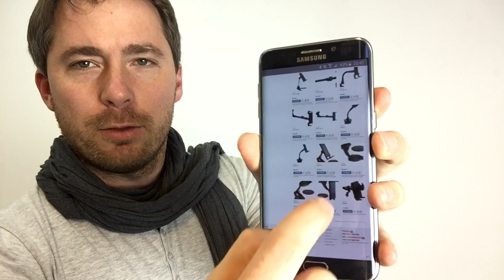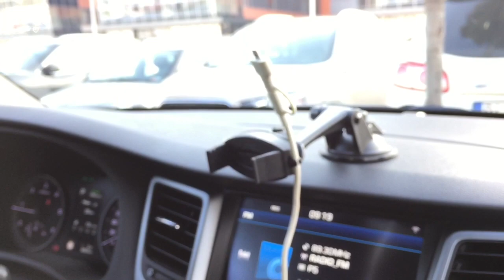Arkon RMG279 (recenzia držiaku do auta)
Univerzálny držiak pre telefóny s uchytením na palubnú dosku alebo čelné sklo kúpite napríklad v eshope